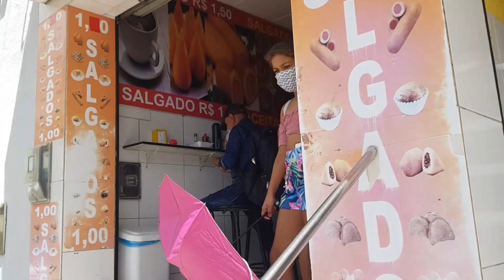FEIRA LIVRE DE SÃO CAETANO PE + TUOR PELO CENTRO DA CIDADE